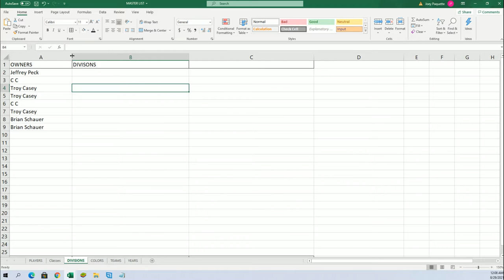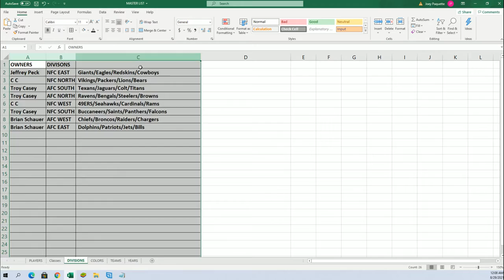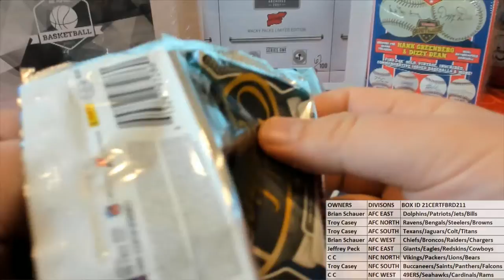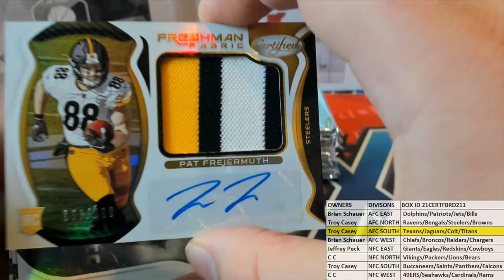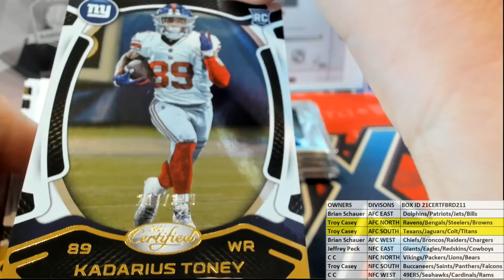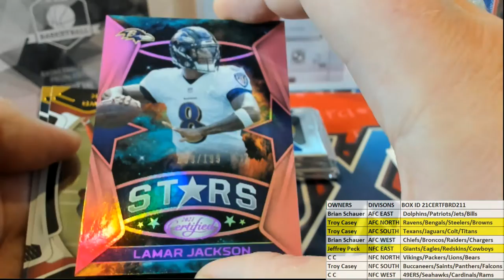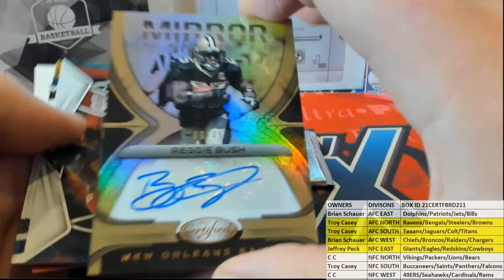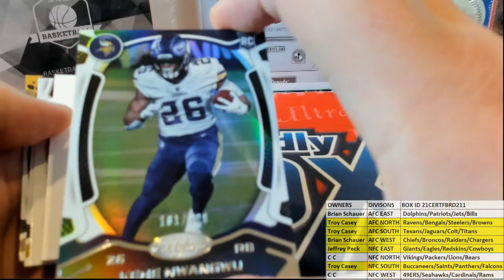BOX ID 21CERTFBRD211 2021 Panini Certified Football